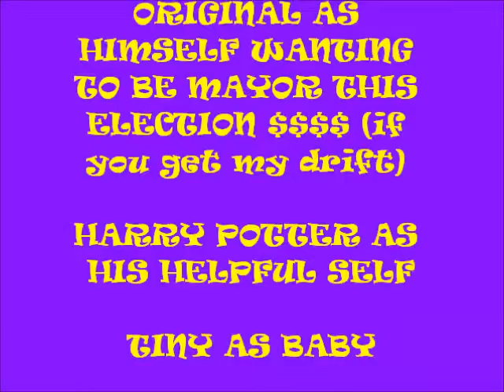Easter egg hunt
Join us for the first Annul Eater Egg Hunt . . . .so yeah. . . .enjoy!

Harry Potter and Umbridge belongs to J.K Rowling.